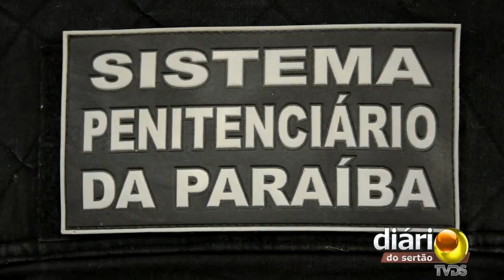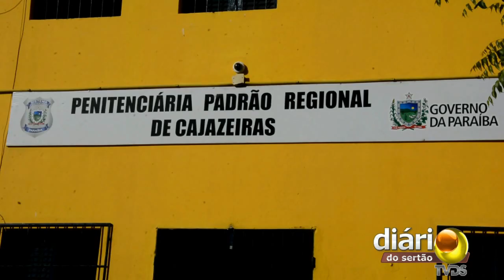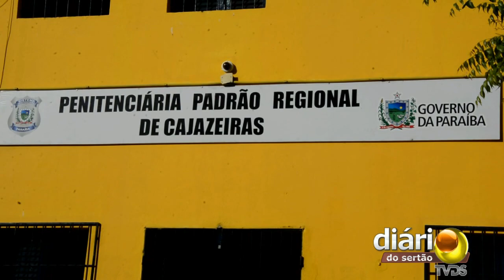Juiza realiza entrega cálculo de pena dos apenados do Presídio de Cajazeiras